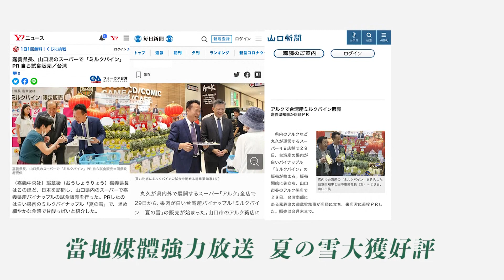世新新聞 運動顧健康 大林鎮三和社區理事長盃長青槌球邀請賽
112年8月27日 (日)  世新新聞

運動顧健康 大林鎮三和社區理事長盃長青槌球邀請賽

為推廣槌球運動，大林鎮三和社區發展協會於8月26日在大林鎮運動綠廊舉辦112年三和社區理事長盃長青槌球邀請賽，包括彰化縣、雲林縣、台南市及嘉義縣市共有15支球隊熱烈參賽，為長青槌球運動揭開盛況。